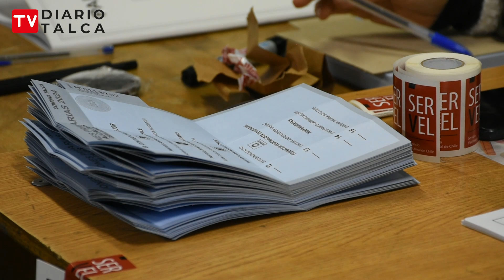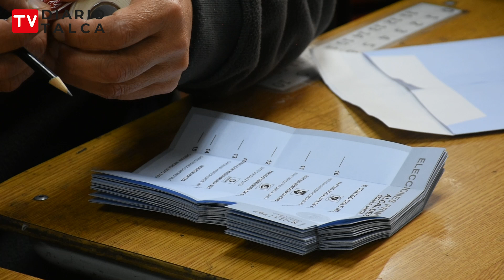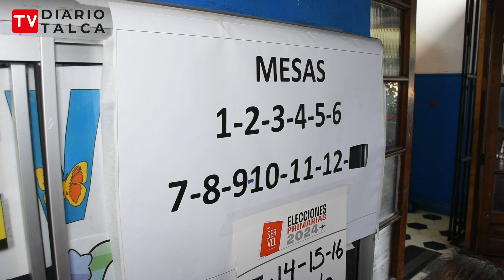Primarias 2024 se lleva a cabo en Talca, Linares y Curepto.